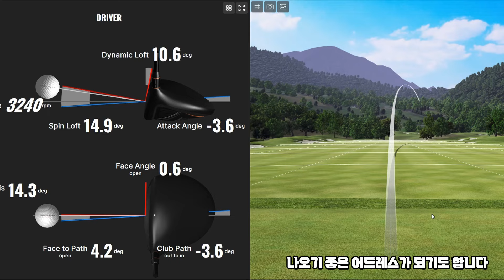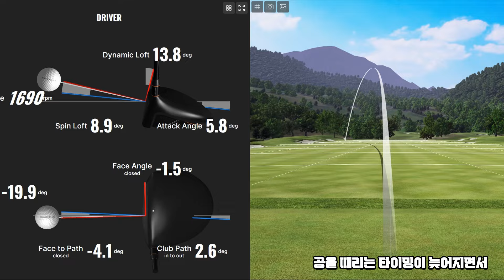골프를 치는데 방향성이 고민이라면 꼭 알아야 하는 3가지 사실!